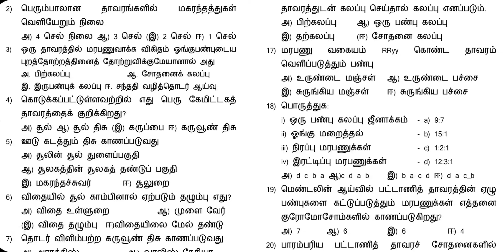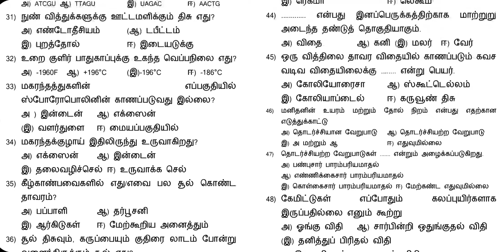12th Botany One Marks Test Question Paper| Download Pdf| Important One Marks